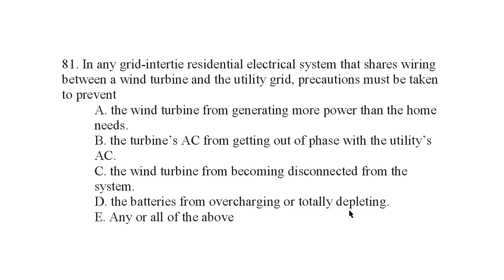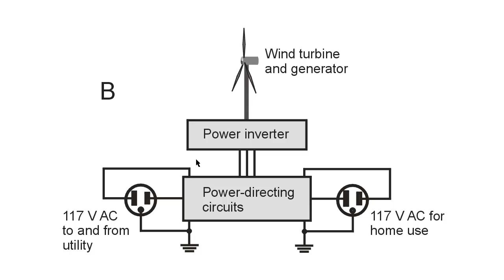Alternative Energy Exam Q 81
Explanation for the answer to Final Exam Question No. 81 in "Alternative Energy Demystified, 2nd Edition" (page 329).